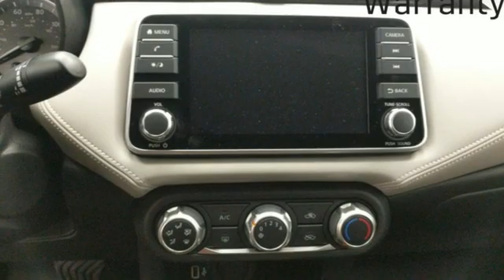New 2020 Nissan Versa Richmond VA Fredericksburg, VA NLL859067 - SOLD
Year: 2020
Make: Nissan
Model: Versa
Trim: 1.6 SV
Engine: 1.6L 4-Cylinder DOHC 16V
Transmission: CVT
Color: Silver
Interior: Graphite
Stock #: NLL859067
VIN: 3N1CN8EV2LL859067
Brilliant Silver Metallic 2020 Nissan Versa 1.6 SV FWD CVT 1.6L 4-Cylinder DOHC 16VbrbrHOME OF THE LIFETIME WARRANTY. 32/40 City/Highway MPGbrbrbrWe make every effort to provide accurate information, please verify options and price before purchase, Pohanka is not responsible for errors or omissions. All vehicles subject to prior sale. Quoted price available on in-stock units only. All prices are exclusive internet prices only. Financing is subject to approved credit through designated lender. Price plus tax, tags, dealer processing fee of $899 and freight of $810 - $1100. All customers will qualify for all manufacturer rebates and incentives included in the price, some require financing through the manufacturer. Some manufacturer rebates are not compatible with special manufacturer finance offers. Manufacturer Rebates and incentives are valid during the time period set by the manufacturer and are subject to change without notice. Additional manufacturer rebates and incentives may apply to those who qualify and may lower the sales price. 2 or more available at this price. Price Includes:$1000 - Nissan Customer Cash - National. Exp. 09/08/2020 $500 - Nissan Customer Bonus Cash - Versa Sedan MAR. Exp. 08/31/2020

Address:
5200 Jefferson Davis Hwy